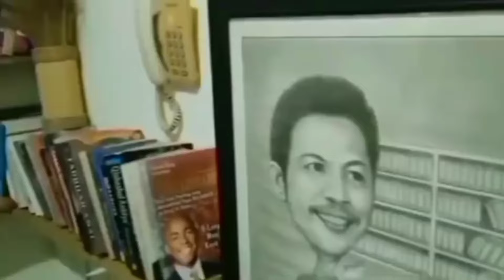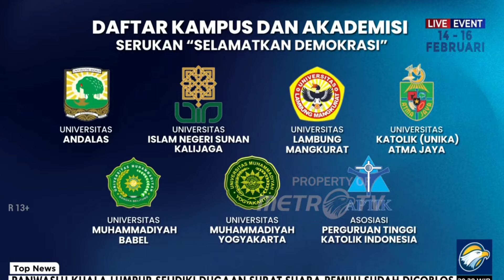Prof. Fathul: PERNYATAAN BAHLIL SEPERTI DARI ORANG TAK TERPELAJAR. BAHLIL DIRUJAK GURU BESAR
Para Guru Besar berbagai perguruan tinggi di Indonesia, yang telah mengeluarkan petisi, pernyataan sikap dan kritikan keras, tampak geram dengan pernyataan Menteri Investasi Bahlil Lahadalia yang orang dekat Presiden Jokowi ini, dalam menanggapi sikap para Guru Besar terhadap langkah dan kebijakan Pemerintahan Jokowi akhir-akhir ini.